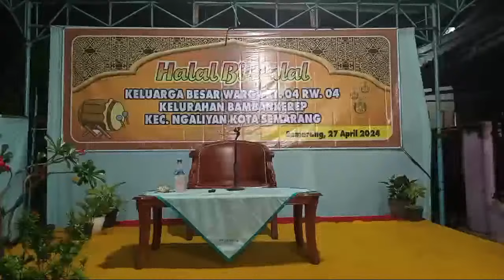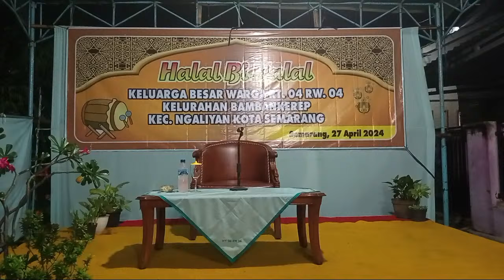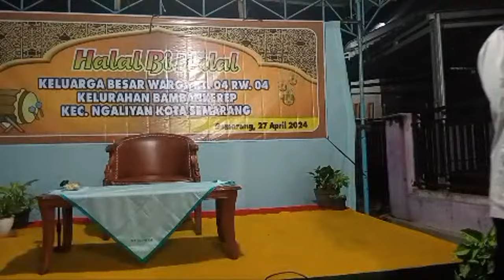Salinan dari Halal Bihalal RT 4 RW 4 Bambankerep Ngaliyan Semarang